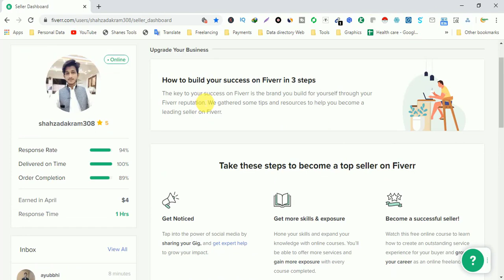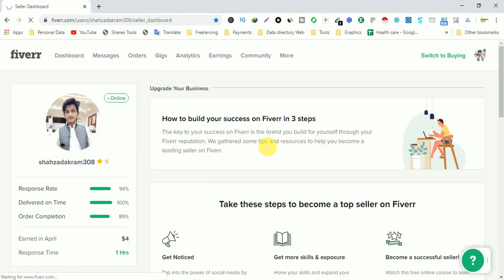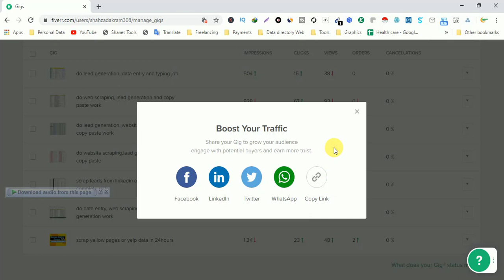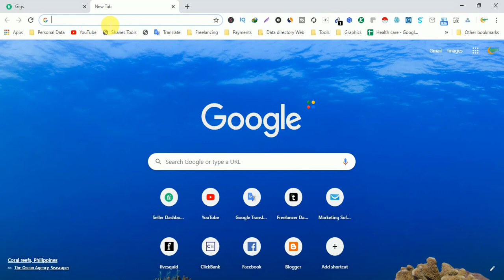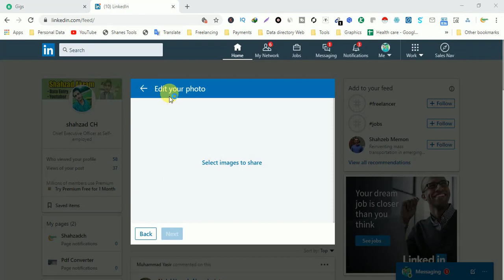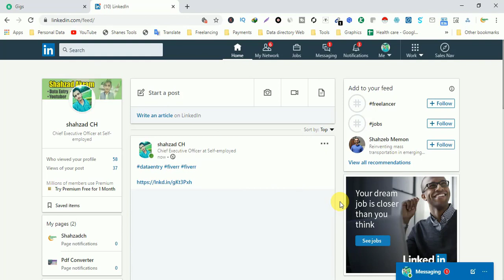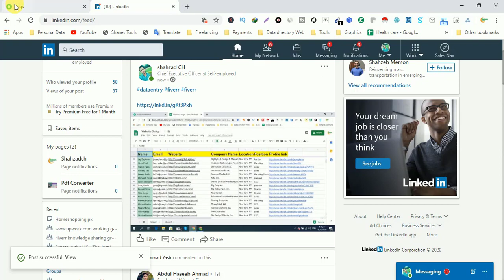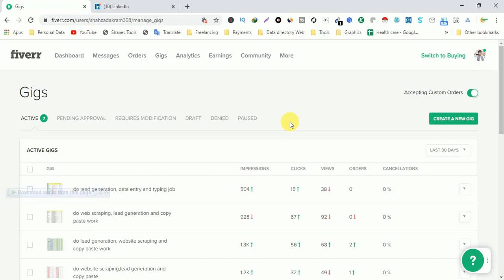How to Promote your Fiverr Gigs || Get More Clicks , Views and Orders on Fiverr Gigs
Assalamualaikum ,
I hope You Enjoy How to Promote your Fiverr Gigs || Get More Clicks , Views and Orders on Fiverr Gigs Video.If You Want To watch More Videos Like This please Hit Subscribe Button ,Or If you Enjoy This Video please like and share with friends .